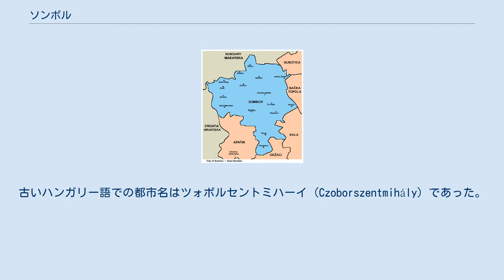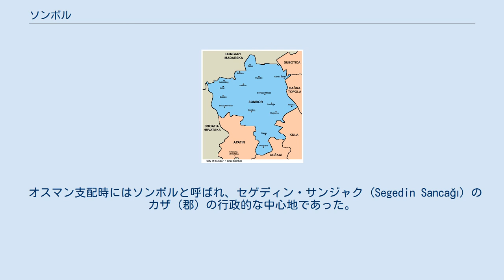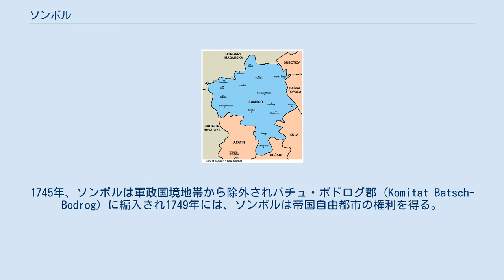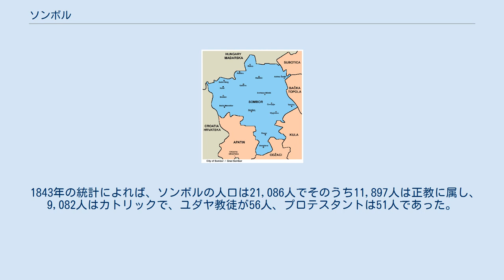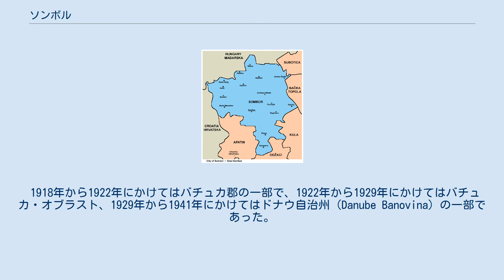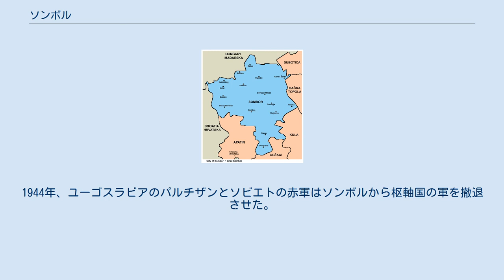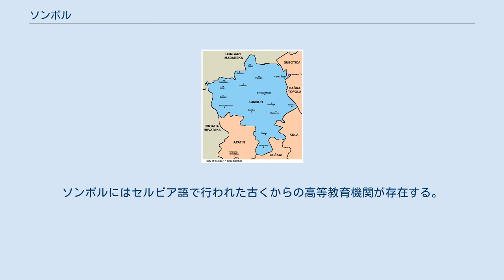ソンボル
ソンボル（セルビア語: Sombor /Сомбор, ハンガリー語: Zombor)）はセルビア北西部、ヴォイヴォディナ自治州の都市および基礎自治体である。
2002年の国勢調査による人口はソンボル市街で51,471人、基礎自治体全域では97,263人であった。
ソンボルは西バチュカ郡の行政的な中心都市である。
 セルビア語ではソンボル (Sombor, Сомбор)、ハンガリー語ではゾンボル (Zombor)、パンノニア・ルシン語ではゾンボル　(Zombor, Зомбор)、ドイツ語ではソンボア (Zombor)、トルコ語ではソンボル (Sonbor) とそれぞれの名称で知られている。
古いハンガリー語での都市名はツォボルセントミハーイ (Czoborszentmihály) であった。
名称は14世紀にこの地域を領有していたツォボル家に由来するとされる。
ツォボルはスラヴ名のチボルからとされる。
歴史的な文書にはSamobor、Sambor、Sambir、Sonbor、Sanbur、 Zibor、Zombar等、いくつかの名称が使用されている。
非公式ながらセルビア名で平坦な町を意味するラヴァングラード (Ravangrad, Раванград) の名称も使われている。
 町の最初の歴史的な記録は1340年からのことで、16世紀までハンガリー王国の支配下にあった。
その後、オスマン帝国の支配下に入るとハンガリー系の住民は追われることになった。
オスマン時代のソンボルの住民はほとんどがセルビア系の住民が占めていた。
 オスマン支配時にはソンボルと呼ばれ、セゲディン・サンジャク (Segedin Sancağı) のカザ（郡）の行政的な中心地であった。
旅行家として知られるエヴリヤ・チェレビは1665年、ソンボルを訪れ「ソンボルの住民は全てハンガリー人ではなくワラキアのキリスト教徒 で何か特別な場所である。彼らはハンガリーに属しておらず、バチュカやワラキアの一部である。ほとんどの住民は商人で、辺境の開拓者の衣服を着ている。彼らは礼儀正しく勇敢な人々である。」と記している。
チェレビによれば当時のソンボルには200の店と14のモスク、2,000の住居があったとされる。
 1687年より、ソンボルはハプスブルクの支配下に入り軍政国境地帯にも含まれていた。
1717年、最初の正教の小学校が開校する。
その5年後、カトリックの小学校も開校した。
1745年、ソンボルは軍政国境地帯から除外されバチュ・ボドログ郡 (Komitat Batsch-Bodrog) に編入され1749年には、ソンボルは帝国自由都市の権利を得る。
1786年には郡庁都市となる。
1786年の統計によれば人口は11,420人おりそのほとんどはセルビア人であった。
 1843年の統計によれば、ソンボルの人口は21,086人でそのうち11,897人は正教に属し、9,082人はカトリックで、ユダヤ教徒が56人、プロテスタントは51人であった。
この当時の町の主要な言語はセルビア語でその次を占めていたのはドイツ語であった。
1848年と1849年にソンボルはオーストリア帝国内のセルビア人自治による地域であるセルビア・ヴォイボディナに属していた。
1849年から1860年にかけてはオーストリアからは分離されたセルビアヴォイヴォディシップ・タミシュバナト (Woiwodschaft Serbien und Temescher Banat, Војводство Србија и Тамишки Банат) に属していた。
後に廃止されると再びソンボルはバチュ・ボドログ郡の郡都に戻っている。
1910年の統計によればソンボルの人口は30,593人で11,881人がセルビア語、10,078人がハンガリー語、6,289人はブニェヴァツ方言、2,181人はドイツ語やその他の言語の話者であったとされる。
1918年からソンボルは後のユーゴスラビア王国となるスロベニア人・クロアチア人・セルビア人国となる。
 1918年から1922年にかけてはバチュカ郡の一部で、1922年から1929年にかけてはバチュカ・オブラスト、1929年から1941年にかけてはドナウ自治州 (Danube Banovina) の一部であった。
1941年には枢軸国によって占領されハンガリーに併合されている。
1944年、ユーゴスラビアのパルチザンとソビエトの赤軍はソンボルから枢軸国の軍を撤退させた。
1944年よ...